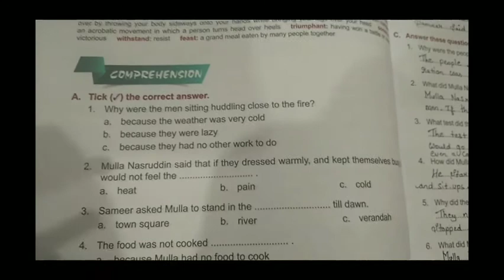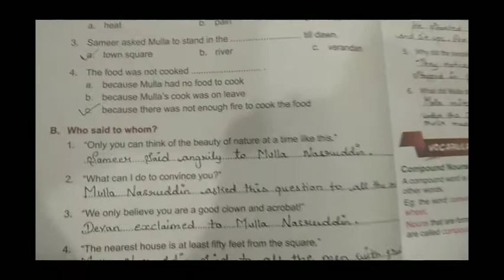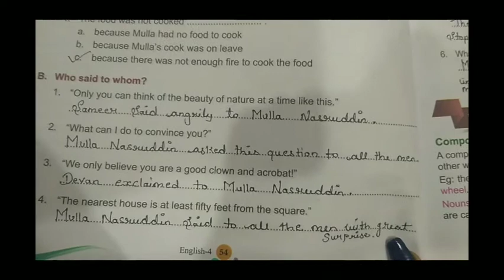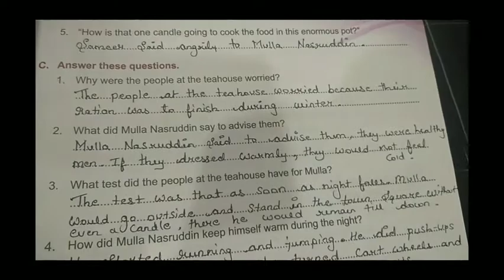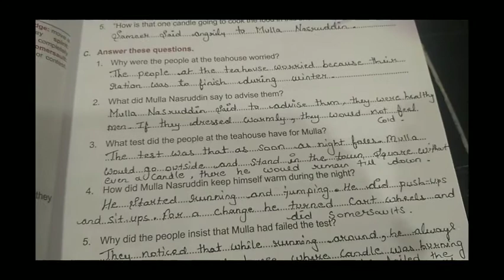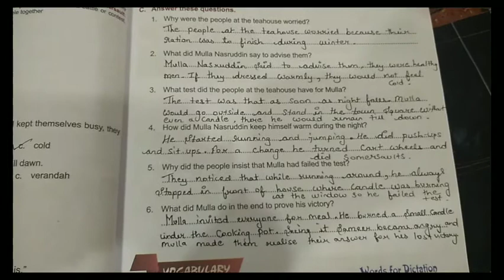Class -4rth English chapter -7(part-3)(20)